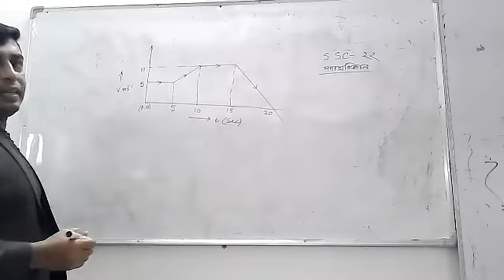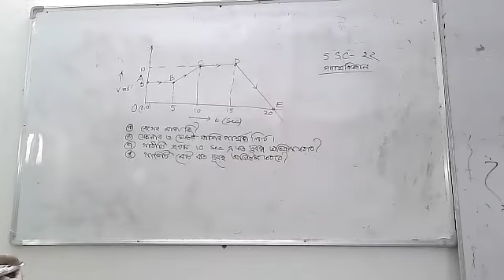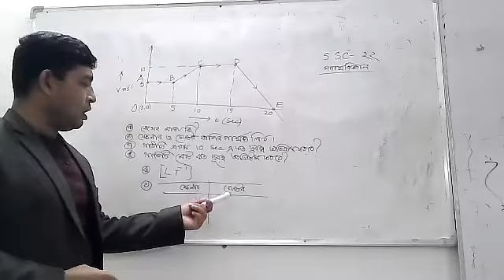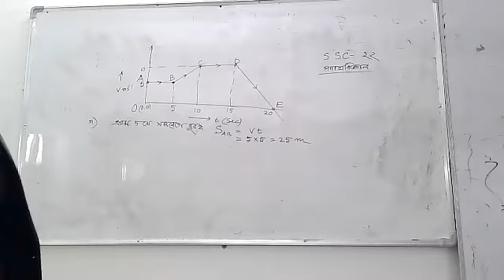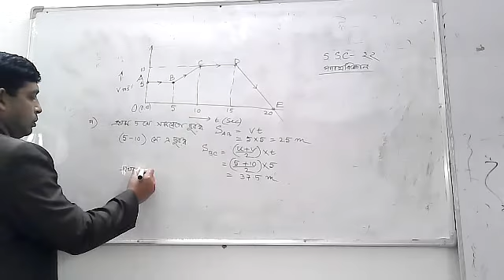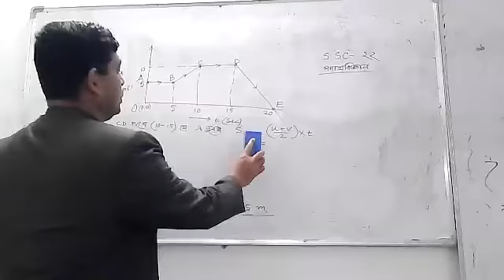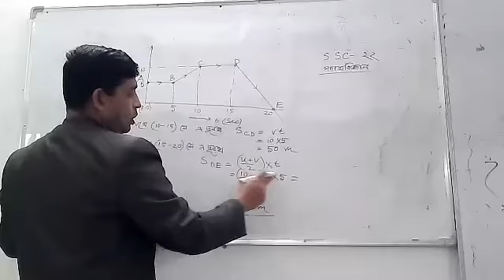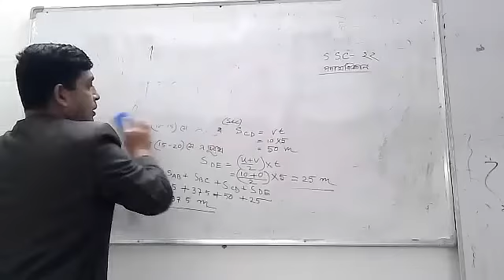Manoj sir physics 2nd chapter 27 01 22 10 40am